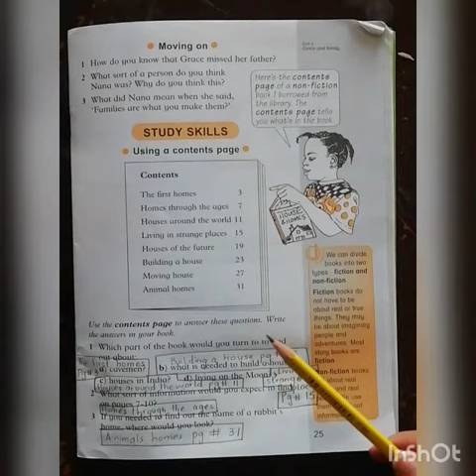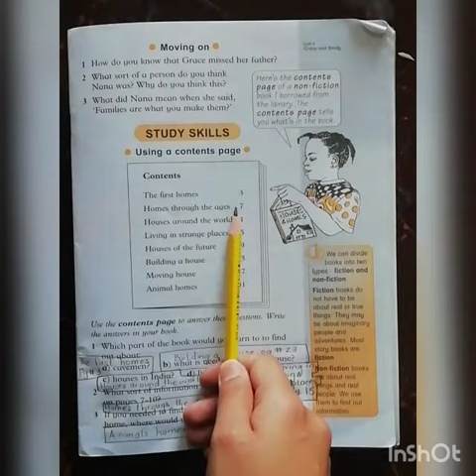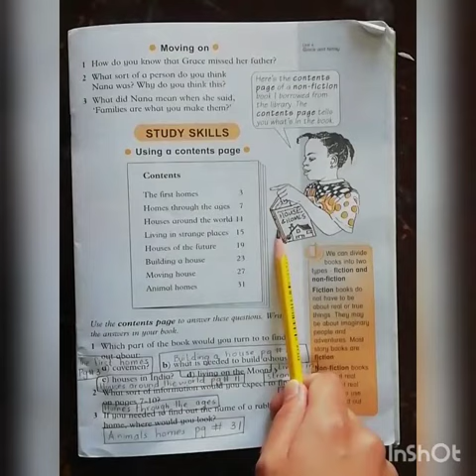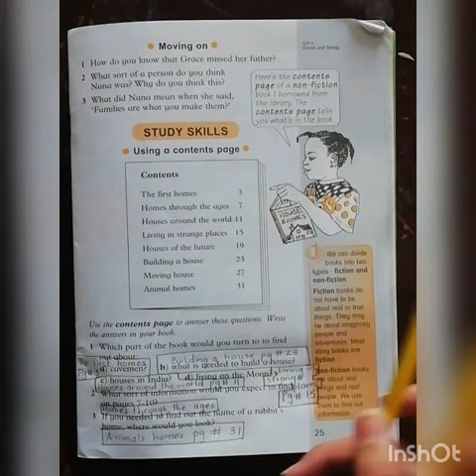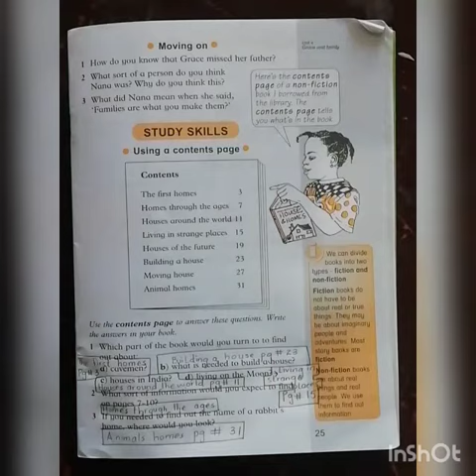Class 3_Essential English_ch#4/lecture#3(part 1)"Grace and Family" 24th March